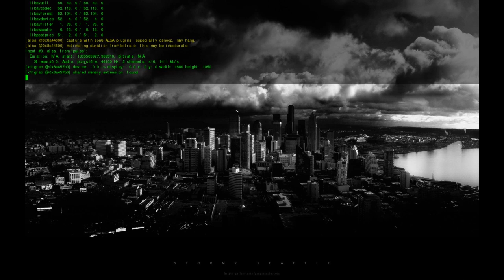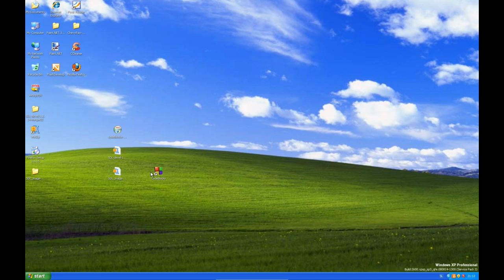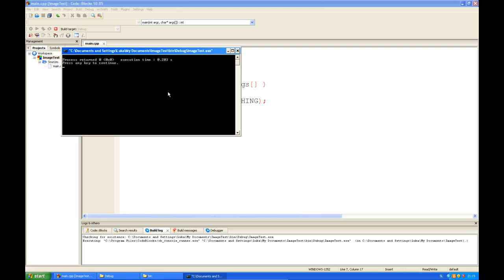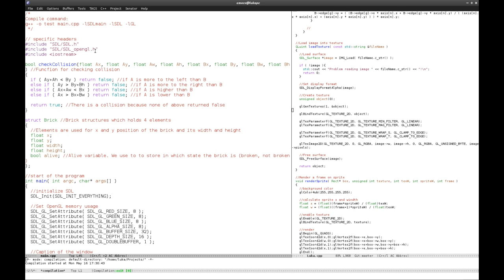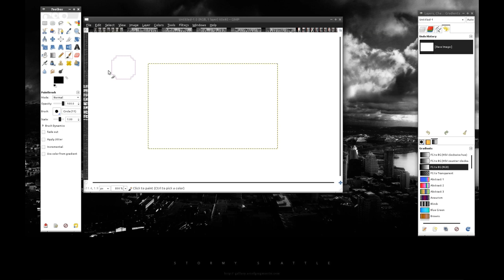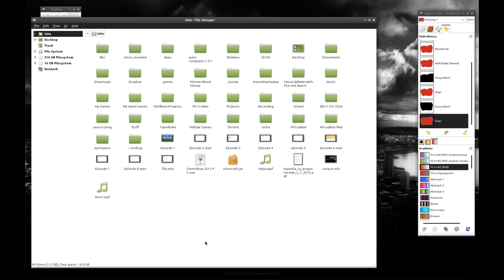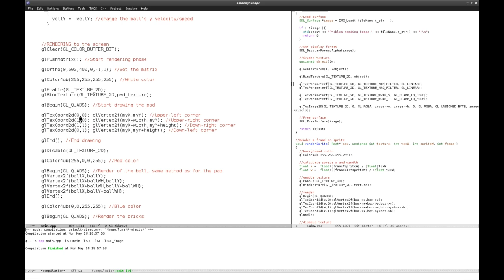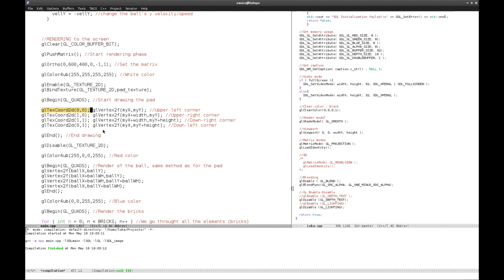Let's make a game in C++ (SDL,OpenGL) - Episode 9 - Loading images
I have decided to start a "Let's make a game" tutorial-like video series. In the series I will show you how to make a game from scratch in C++ using SDL and OpenGL.

Episode 9 - in this episode we prepare our desktop for loading images. Then we write a function to load an image and then we blend it on the screen. There are some rushed parts in here that don't really need much explaining, so make sure you check out the code.

NOTICE:
I had some problems when recording this episode and had to install and use kdenlive to recover the video. Because of that the start of the video has been cut out and there are maybe some other left out frames. But all together it's in a good state.
I also noticed that the sound level is quite low. I'll try to fix this in the next episode.

Please give feedback